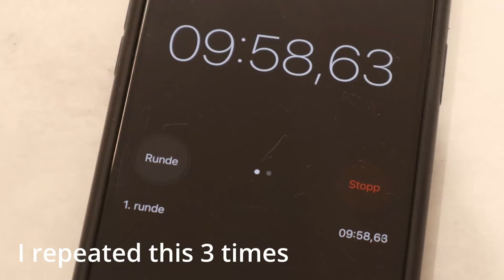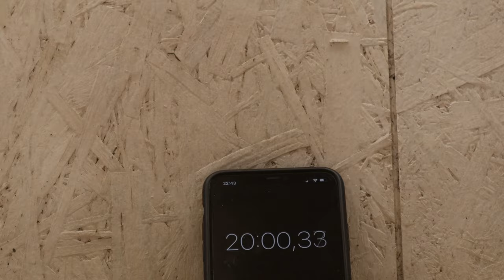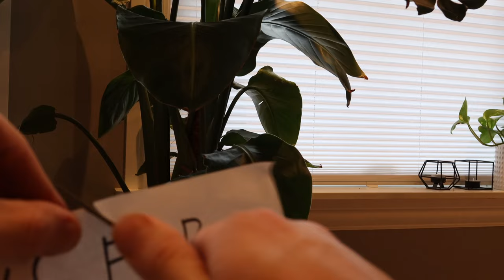Knife making - My best made liner lock by far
This is my 5th liner lock ever made! It's my best liner lock by far! It has the best blade to handle ratio that I have ever made. This is due to the new lock up, that does not need a integral slide for the stop pin. I also tried out making a folder with thinner liners than I have done previously. I dropped bolsters and pocket clip to reduce weight, and I sure will be carrying this one around when I go for a hike! I hope you enjoy!

1. Checkering File
2. Files I like
3. Tetra Gun Liquid Blue

0:00 The blade
3:25 Checkering blade
4:02 Sanding
5:10 Acid etch
6:03 Stone wash
6:47 Liners
09:07 Detent ball
11:01 Test fitting
11:09 Scales
12:07 Epoxy
12:44 Shaping handles
14:13 Backspacer
15:40 Checkering backspacer
16:38 Finishing up